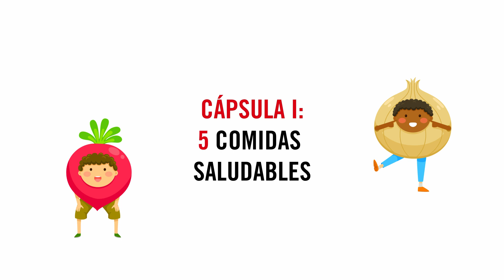5 comidas saludables | Save the Children